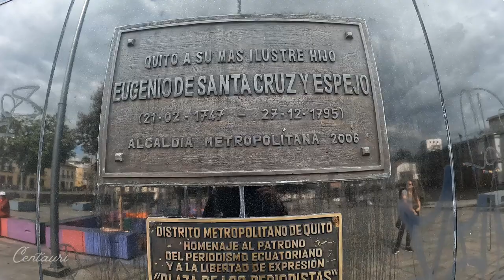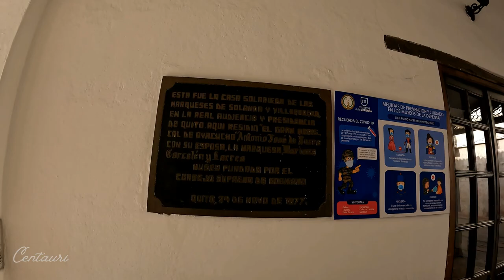🇪🇨 Quito, Ecuador - Caminando por la ciudad continuamente habitada más antigua de América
Quito, Ecuador - Caminando por la ciudad continuamente habitada más antigua de América - 4K 60fps

Es el Centro Histórico más grande y mejor conservado de toda América. Quito fue la primera ciudad en el mundo declarada PATRIMONIO Cultural de la Humanidad en 1978. Es la ciudad más grande y la más poblada del Ecuador con 3'400.000 habitantes. Es el centro político, cultural, económico, religioso y deportivo del Ecuador. Luego del centro histórico empieza el Quito moderno con cientos y cientos de altos edificios y más cosas de una metrópoli moderna. Saludos desde Quito.

LISTAS DE REPRODUCCIÓN:
☔ Paseos lloviendo: ¡próximamente!

💻 Computadora portátil (Amazon)
📷 Vaya Pro 10 (Amazon)
🎞️ Software de edición Corelstudio (Amazon)
🖥️ Base Thunderbolt 3 (Amazon)
🎧 Grabadora de audio biaural (Amazon)
💾 Tarjeta de memoria extrema de 128 GB (Amazon)
💾 Disco duro externo de 5 TB (Amazon)

Quito, Capital del Ecuador 🇪🇨 Caminata 4K (Centro Histórico)

00:00 - Introducción
00:45 - Plaza Grande, también conocida como Plaza de la Independencia
01:31 - Monumento a los Héroes de la Independencia
02:10 - Museo Catedral Primada de Quito
02:58 - El edificio de la Presidencia de la República, donde vive el presidente de Ecuador.
04:39 - Centro Cultural Metropolitano
06:42 - Iglesia del Sagraio
11:43 - Iglesia de la Compañía de Jesús
14:55 - Paseo por García Moreno, con la Virgen del Pancillo en Horizonte
17:25 - Arco de La Reina
21:20 - Bulevar 24 de Mayo
23:27 - Estatua Eugenio de Santa Cruz Y Espejo
24:05 - Graffiti de arte mural
24:40 - Calle de La Ronda
27:00 - Calle de Guayaquil
29:22 - Plaza de Santo Domingo
32:20 - Calle Sucre
35:01 - Museo Casa de Sucre

Copyright CENTAURI WALK.